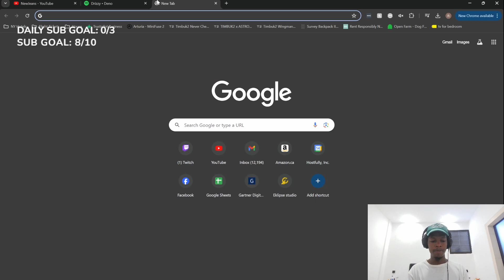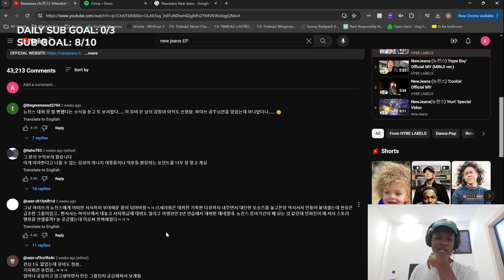Dashe Reacts to 'NewJeans (뉴진스) 'Attention' Official MV'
NewJeans (뉴진스) 'Attention' Official MV
Reaction from Bali